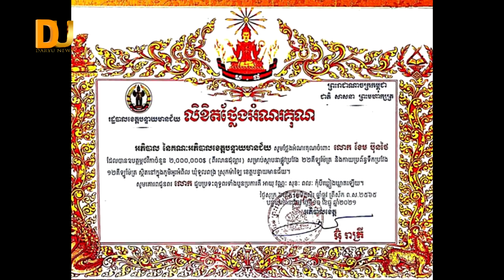ក្រោយបរិច្ចាក ២លានដុល្លាធ្វើផ្លូវ ខេមរ: សិរីមន្ត ត្រូវបានអ្នកគាំទ្រ......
សូមអភ័យទោសរាល់កំហុសឆ្គង
Tell: 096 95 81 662